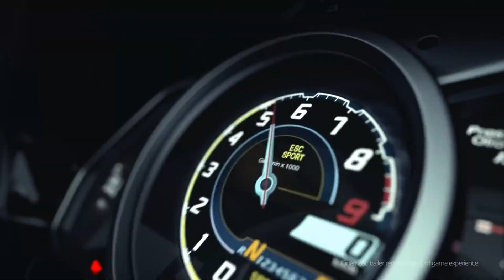니드포스피드 엣지 / 세스토(SS) 언제나 평화로운? 중섭나라!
아~오 잘못하면 레2도 못갈듯..ㅠㅠ
 1) 00:23 빌런모드 발동
 2) 01:03 서부 마을
 3) 03:53 차가운 굽이길
 4) 05:26 불의 계곡